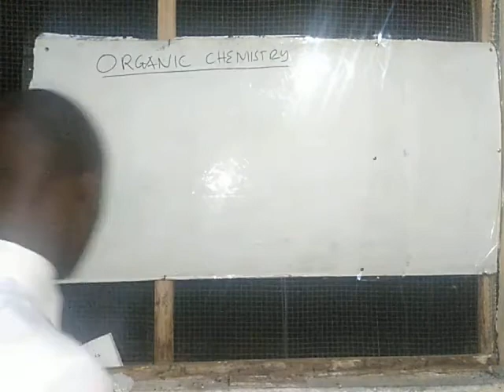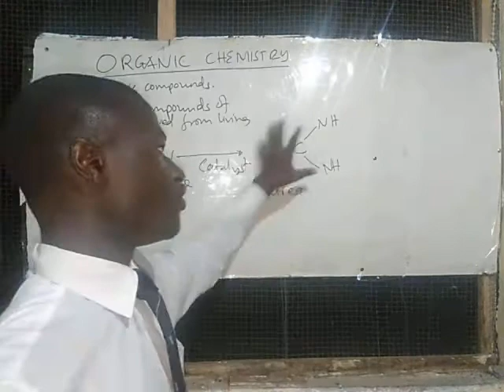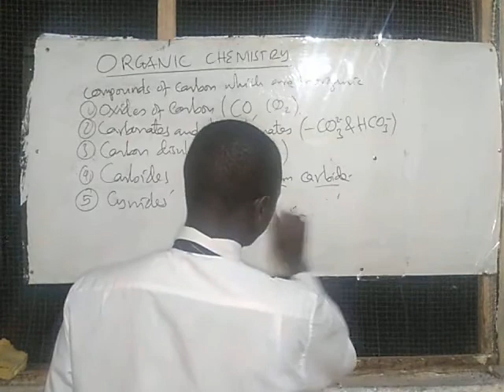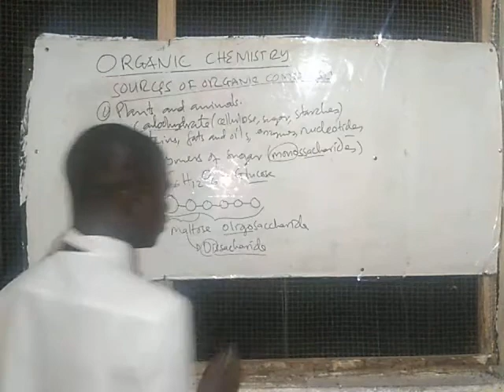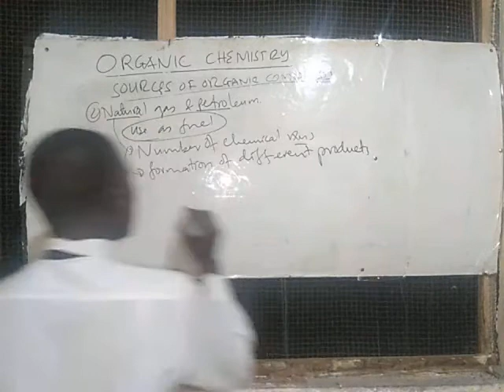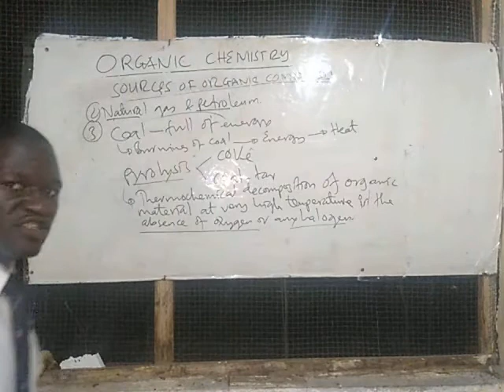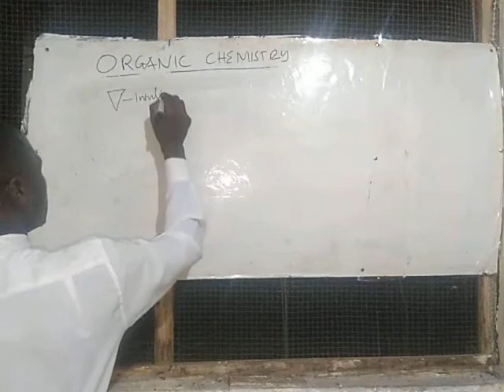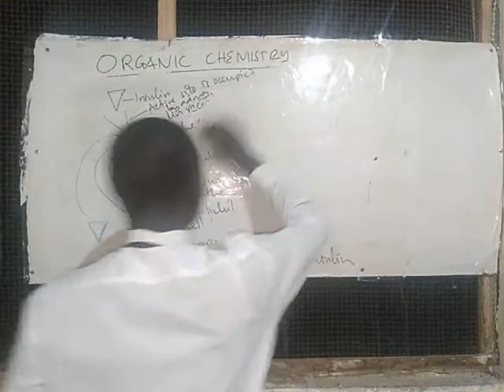Form five, Organic chemistry 1, session 1, Introduction to organic chemistry by Dr. Mlelwa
We are teaching O-level and A-level BIOLOGY, CHEMISTRY, PHYSICS and MATHEMATICS.

Dr. Mlelwa LECTURES we ensure you with updated materials for your better NECTA EXAMINATIONS PERFORMANCE. We are teaching science subjects based on Tanzania syllabus of 2017 (new syllabus). We also provide notes for ordinary level and advanced level in biology, chemistry, physics and mathematics. For PCB students, we are teaching BAM (basic applied mathematics) in this channel.

For any concern use WhatsApp or Telegram 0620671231, 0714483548. Notes are sold in hard copy pamphlets by only 10,000/= per every topic. Notes are competent, updated and written by using new Tanzania syllabus for advanced level. You can get the notes by contacting with administrative staffs of Dr. Mlelwa LECTURES using above contacts.